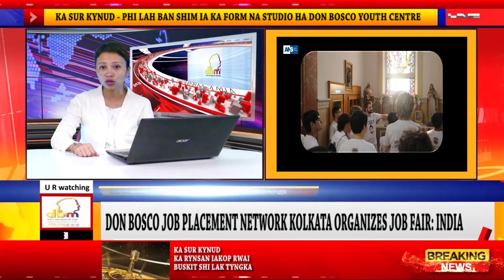DAILY SALESIAN NEWS 17/08/2022